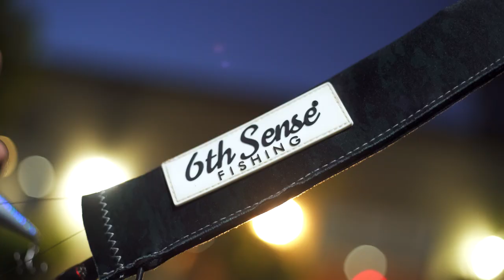Mississippi River 2022 | Trailer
Full Mississippi River 2022 episode premiers tonight at 8pm EST!